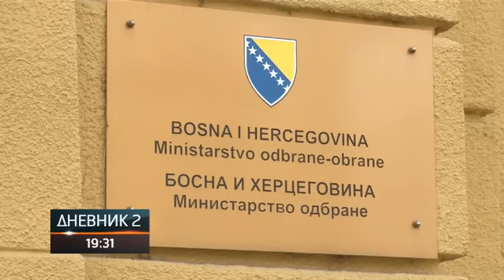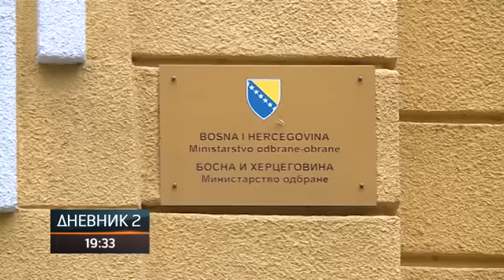Nova Bećirovićeva opstrukcija: Stopiran dolazak Srbina na čelo OS BiH